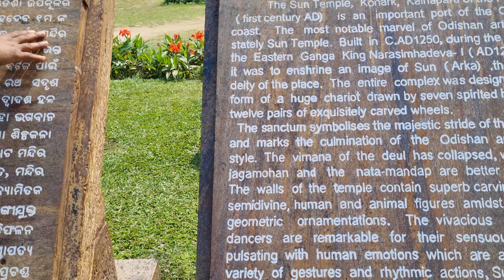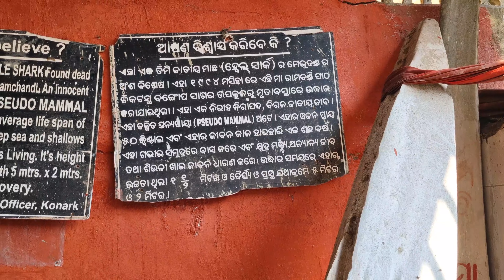କୋଣାର୍କ ମନ୍ଦିର ରେ ଆମେ କଣ ? ଦେଖୀ ଚୁପ୍ ହେଈଗୋଲୁ Goa to odisha day 3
🙏 ଜୟ ଜଗନ୍ନାଥ 🙏

                       🌍 ଧନ୍ୟବାଦ 🌍